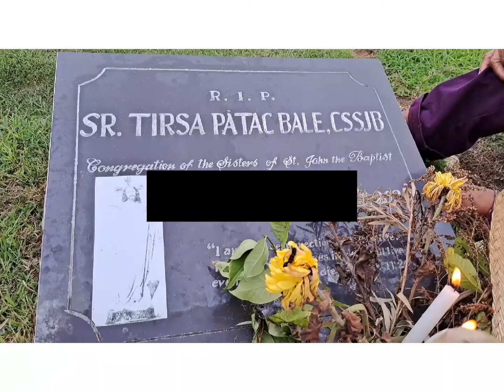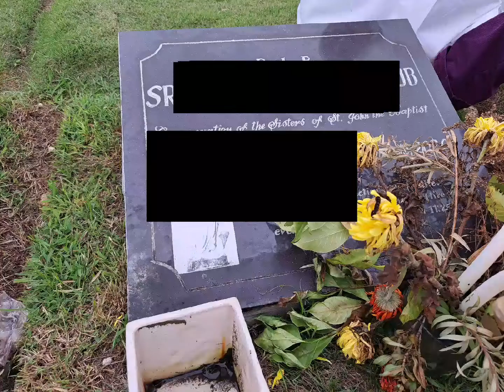A quick visit to my Alma Mater...and visiting our sister's graveyard 10/3 & 4/2022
Lot of changes since the last time I've visited USC...